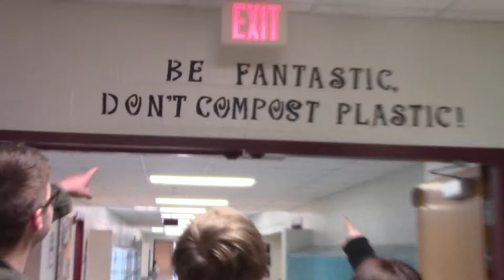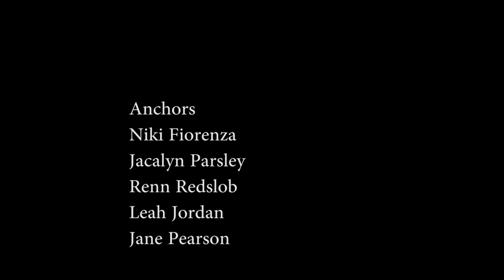Monday February 27 2017